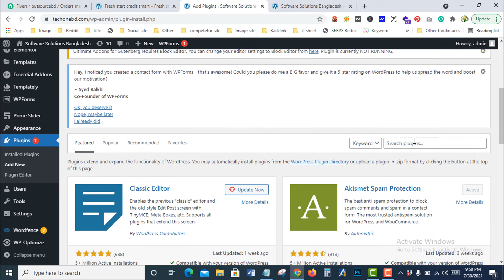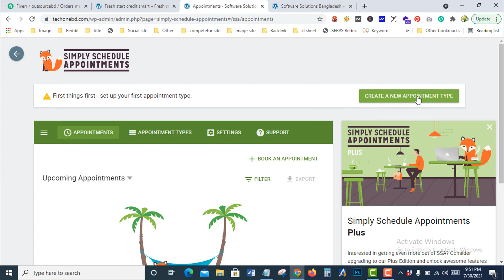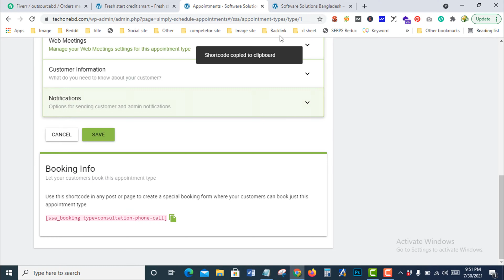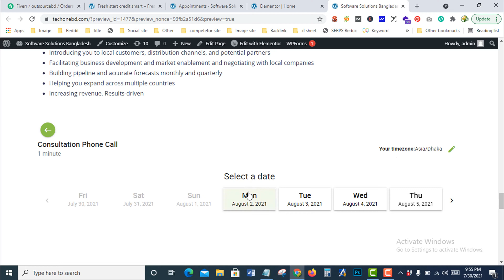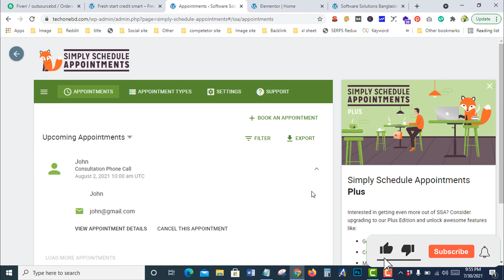WordPress appointment booking plugin | How to Create a Booking Form in WordPress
To start, create a new post or page in WordPress and then click on the Add WPForms icon. Next, select your client booking form from the dropdown in the WPForms widget. Then, click on the blue Publish button in the top right corner to publish your post or page so your client booking form will appear on your website.

wordpress appointment booking plugin
easy appointments wordpress
doctor appointment plugin wordpress
wordpress appointment booking plugin free

How do I add an appointment booking to my WordPress site?
First of all download the plugin ZIP file.
Log in to your WordPress admin panel.
Go to your Plugins page, then click Add New - Upload Plugin.
Click “Choose file” then select the WordPress Booking Calendar plugin zip file.
After that Install and activate our plugin.